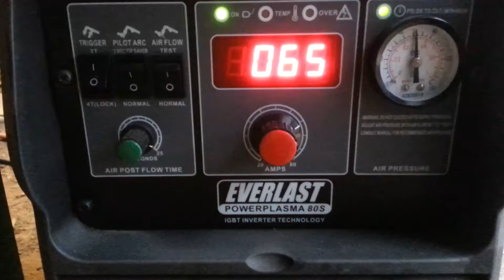Loader rotary mower part 5